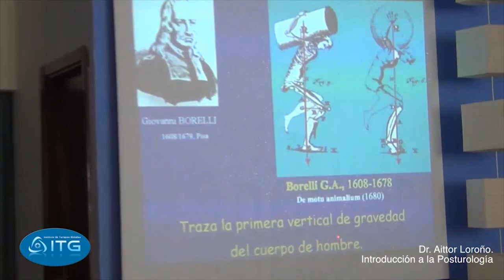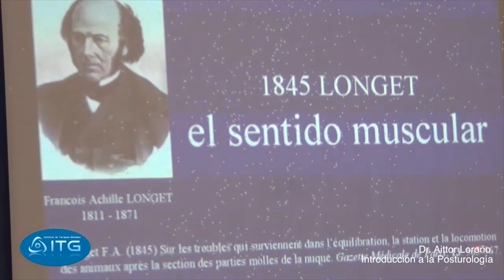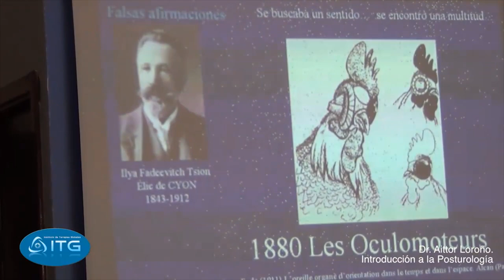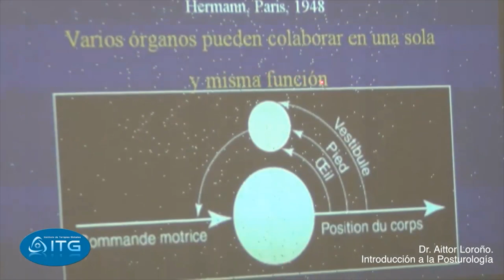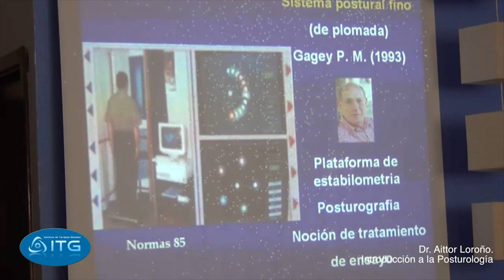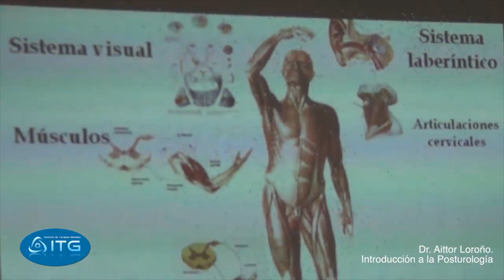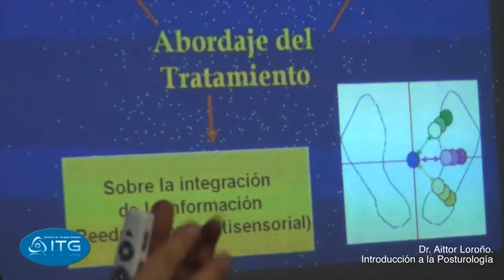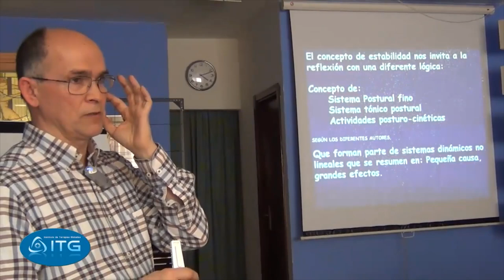Posturologia. Orígenes y bases. Dr. Aittor Loroño. Parte 1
ESCUELA DE POSTUROLOGÍA CLÍNICA
ITG- KINEOS- CLINICA DEL PIE RUT DELGADO

VÍDEO SOBRE LAS BASES DE LA POSTUROLOGÍA, DICTADO POR EL DR. AITTOR LOROÑO, PIONERO DE LA POSTUROLOGÍA EN ESPAÑA.

Después de más de 25 años impartiendo el curso de Posturología Clínica en el ITG de Bilbao, toda la experiencia del equipo, ha convergido en la asociación entre el propio ITG de Bilbao, con el Centro Kineos de Barcelona y la Clínica del pie Rut Delgado, para seguir avanzando en la formación y desarrollo de la Posturología Clínica en España, con la misma ilusión y entusiasmo de siempre.